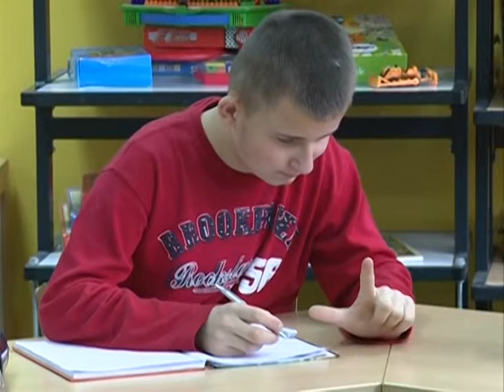DOBOJ DAN INVALIDA 4 12